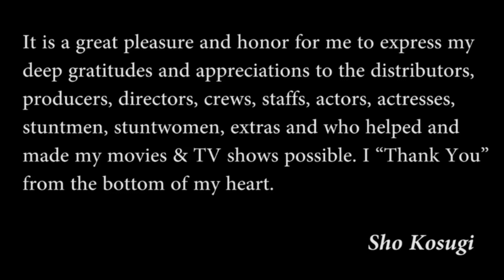Sho Kosugi's Pick, "The Master Part - #3"